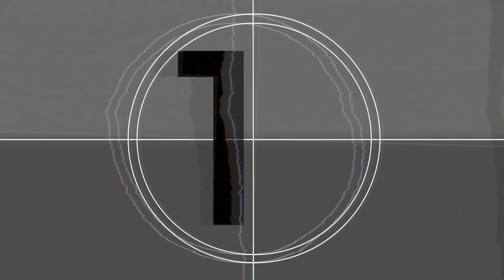Abraham SERMON | Clearbranch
Pastor Jeremy Auvil kicks off our new "Failure Isn't Final" sermon series with a message about Abraham.